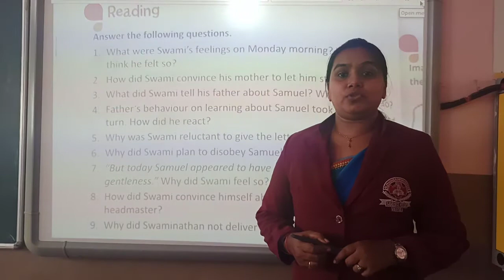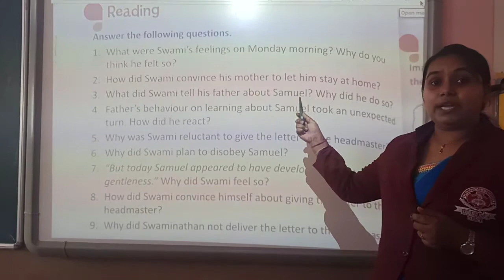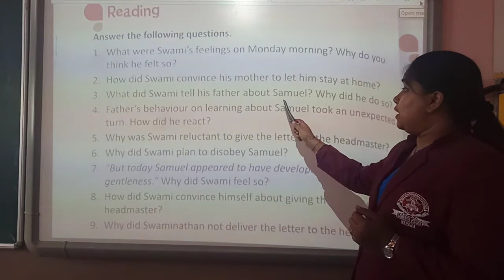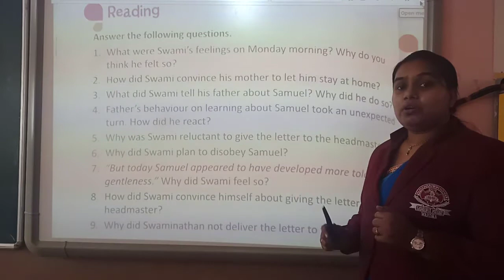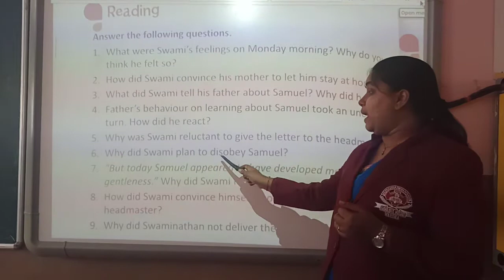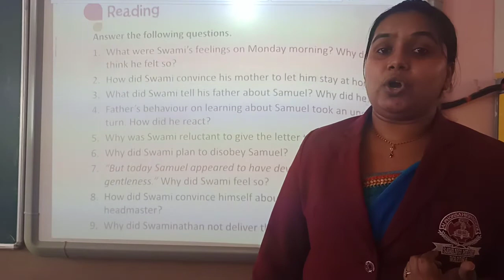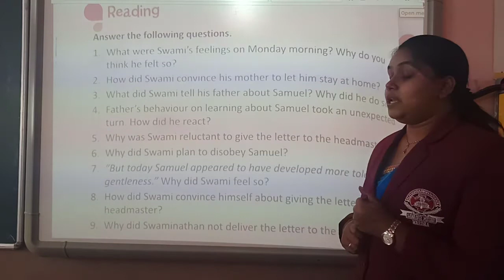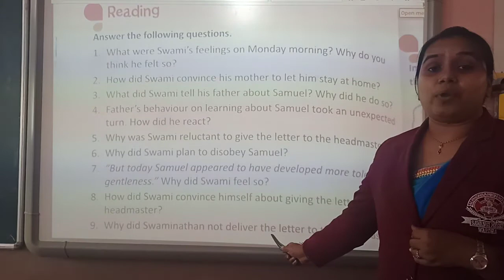Class 8 - Father's help ANSWERS